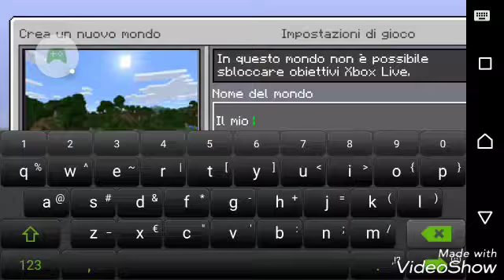Grame w minecraft pe nowe serial o recton